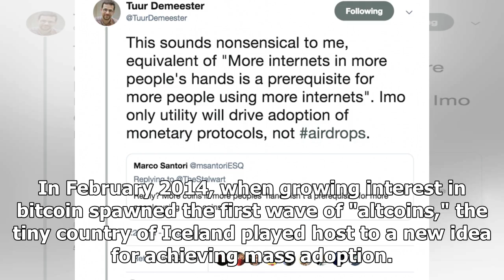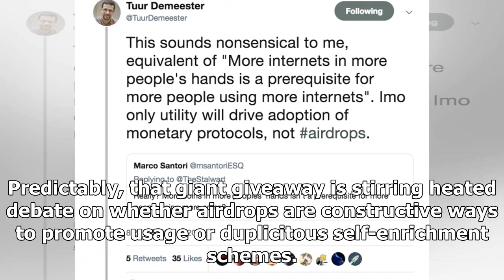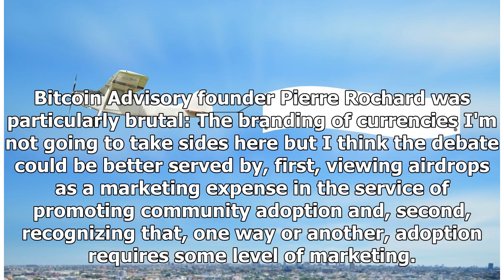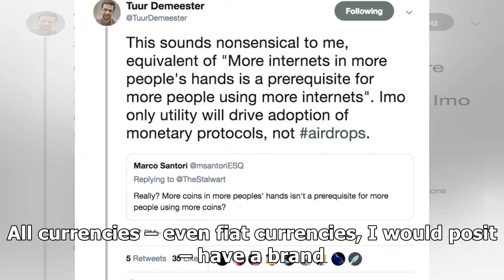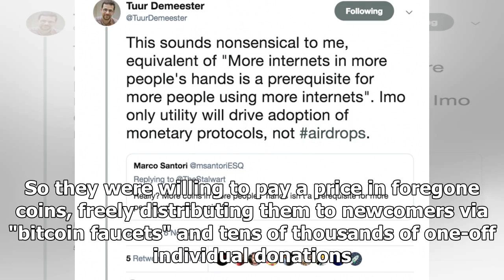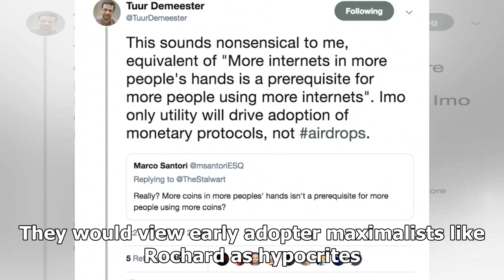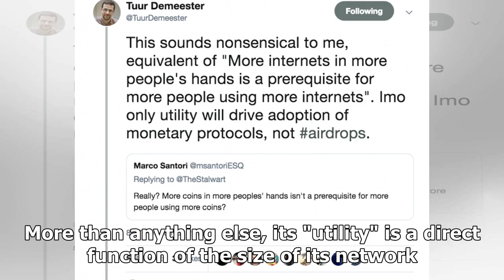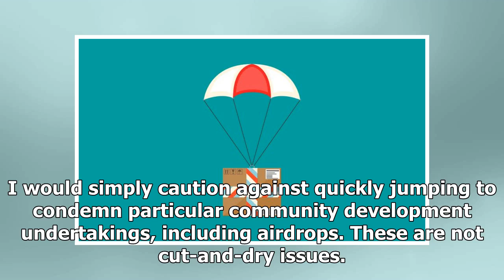Crypto Token Airdrops Are a Marketing Ploy (and That's OK)